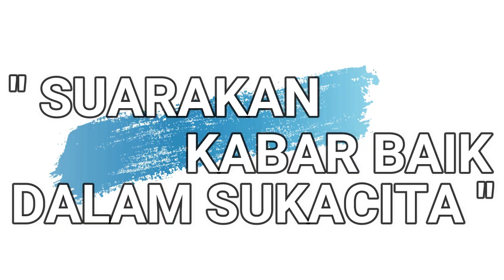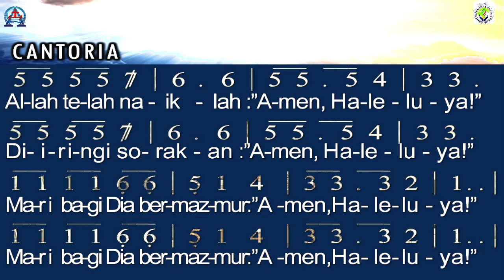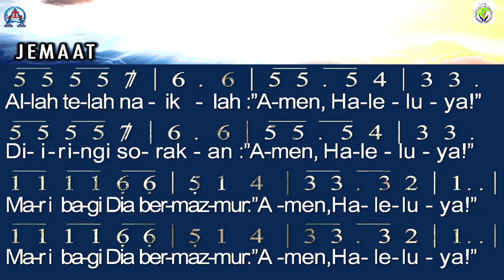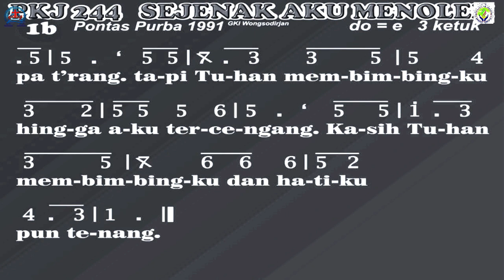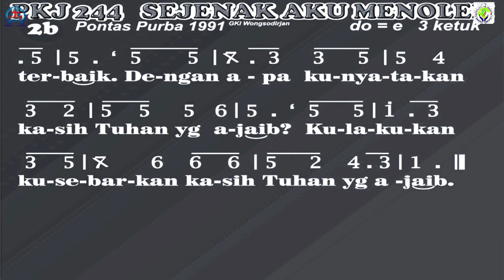IBADAH KENAIKAN TUHAN YESUS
Secara Online
GKI Bandarlampung